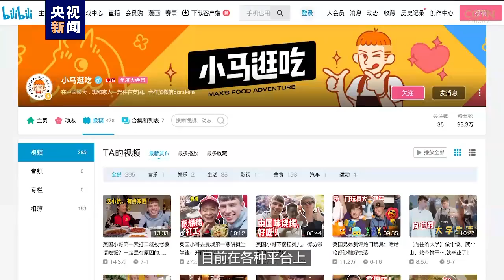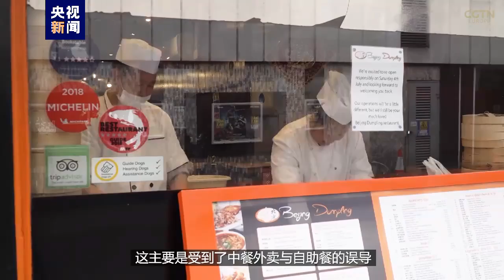英国小哥摊煎饼包粽子获百万粉丝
英国男孩小马逛吃 ，13岁前在中国生活。回英国后，为满足一家人的“中国胃”，他开始在网上学做各种中国美食并录视频分享。麻婆豆腐、拍黄瓜、拌折耳根……小马的“中国菜教学”收获了百万粉丝：“中国可以分享给世界的东西太多了，未来想走遍中国。”英国